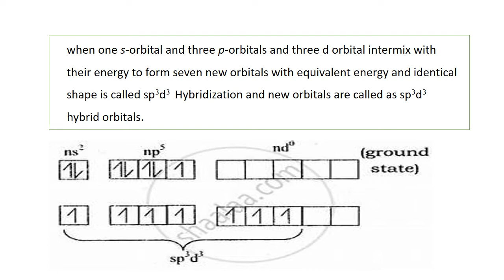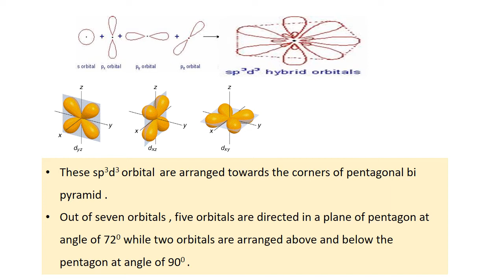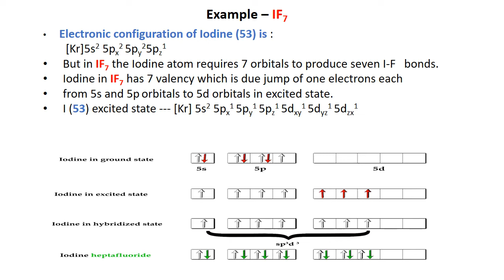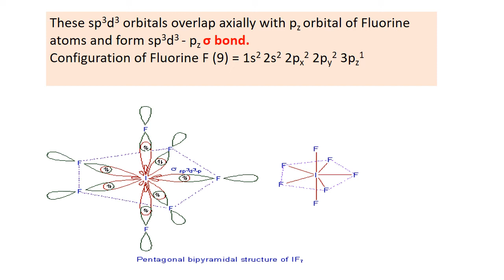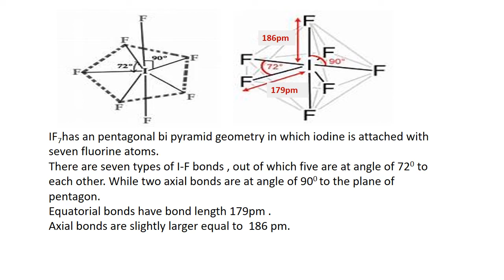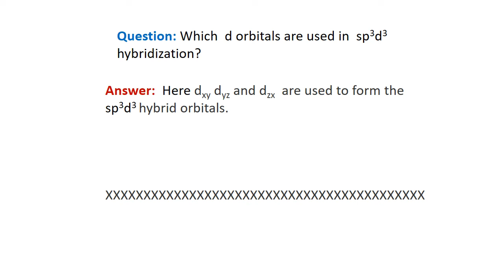What is Shape in sp3d3 Hybridization?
What is an example of sp3d3 hybridization other than IF7?
What are the shapes and bond angles of sp, sp2, sp3, sp3d ...
Sp3d3 hybridization of IF7 can be achieved in which state
Hybridization PDF
Hybridisation
XeF6 hybridization
orbitals used in sp3d3 are dxy, dx2--dy2 and dz2.